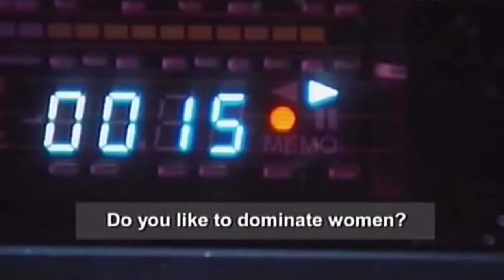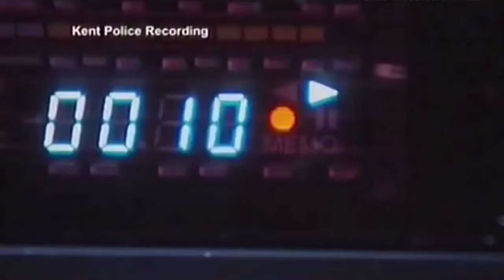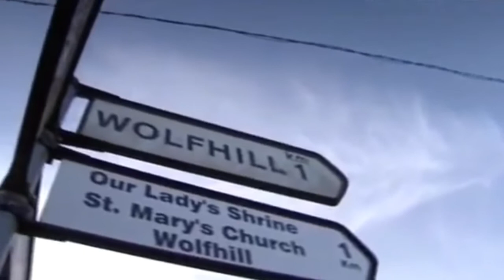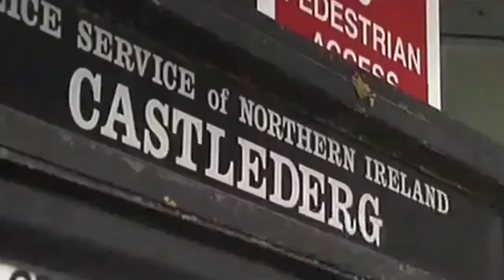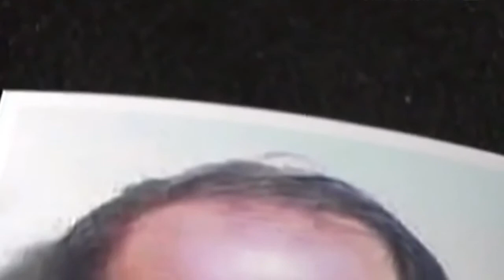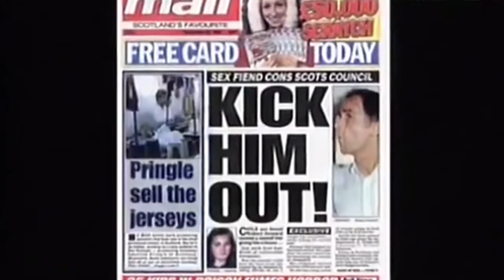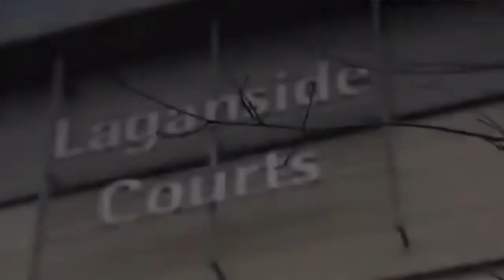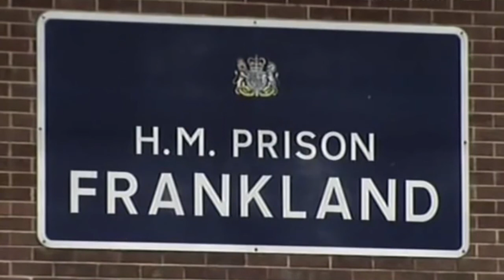Robert Howard. A.K.A The Wolfman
A child-killer and rapist who was suspected over the unsolved disappearance of an Irish schoolgirl has died in prison.
It is believed Robert Howard could be connected to the disappearance of up to six women, including two high-profile cases in Ireland.
Robert Howard was last seen with Arlene Arkinson (15), from Castlederg, Co Tyrone, before she vanished after a night out at a disco across the border in Co Donegal in August 1994.
Howard was the prime suspect in the case but was later acquitted of her murder. The trial jury was unaware of his history of sex attacks and his conviction for strangling London teenager Hannah Williams in 2001.
It is believed Howard's history of sex attacks and suspected murders stretches over 40 years, since he was first convicted of burglary at the age of 13. The 71-year-old called himself the 'Wolfhill Werewolf